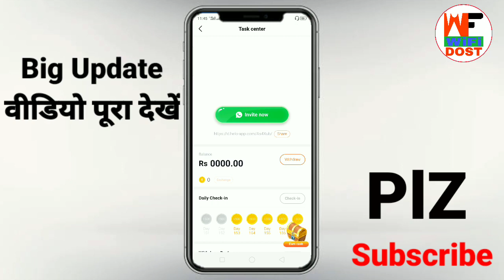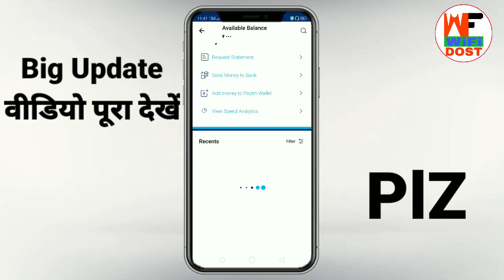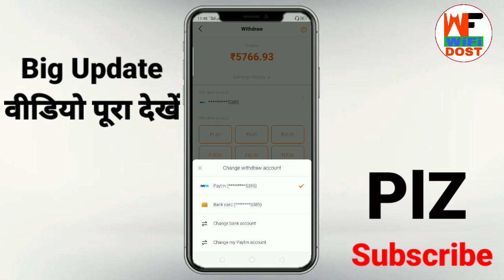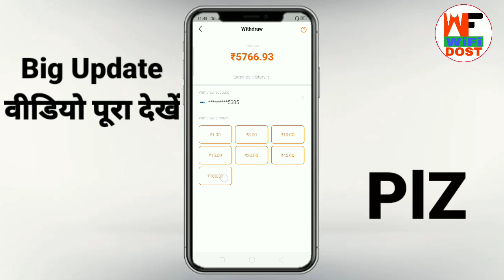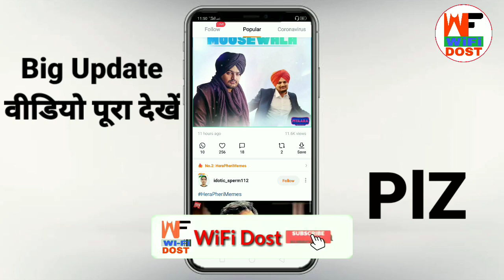hello app se paise kaise nikale | helo app se paise kaise nikale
🔴 My Use 🔴